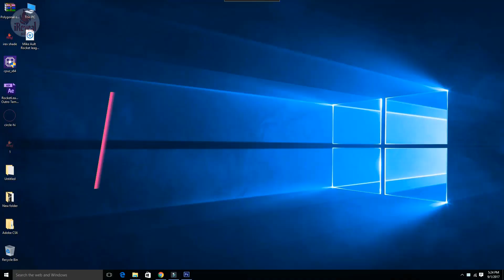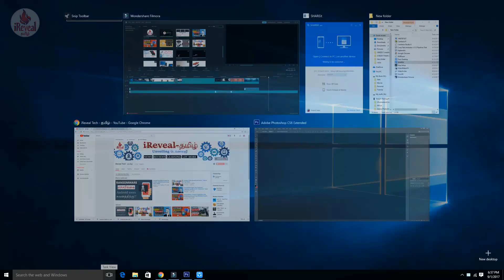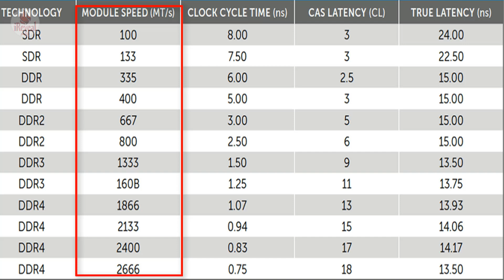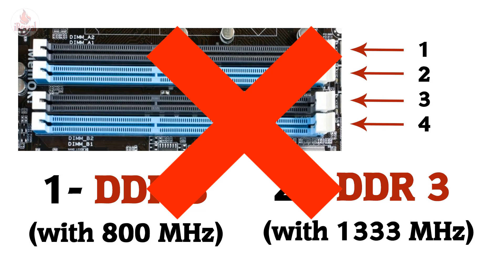How to Choose RAM for PC - RAM upgrade Guide in TAMIL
Choosing the Right RAM (Random access memory) is a big Part in Desktop and laptop computers, Because though we have high ended Mother board, Graphics Card, and other System specifications only the RAM plays Big part in Maintaining the Performance of our PC.

We first Prefer to upgrade RAM other than any other Computer Accessories if our Desktop and laptop PC get lag in Performance.In this video i have completely provided you in Choosing the Right RAM.
I covered the topics like
1.differences in DDR, DDR2, DDR3 and DDR4 RAM
2.RAM speed
3.RAM size and some RAM tips